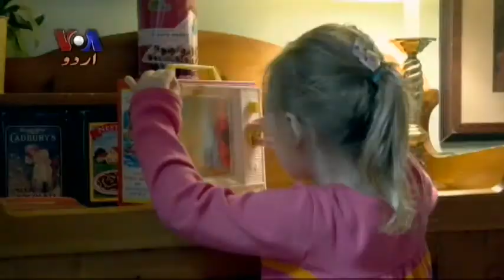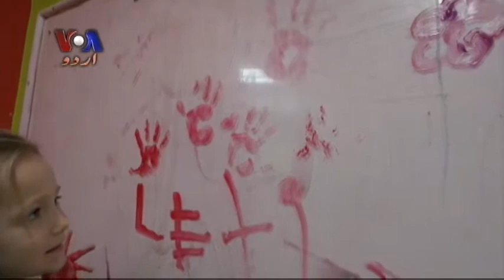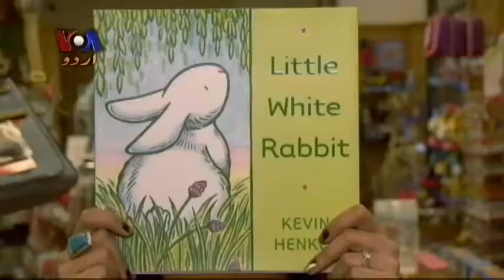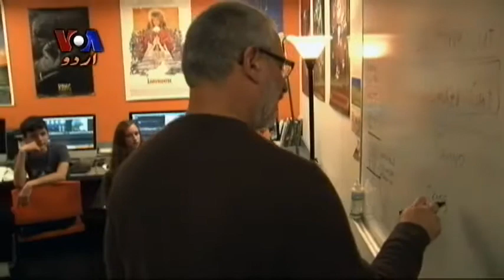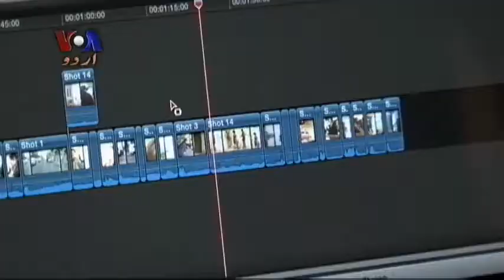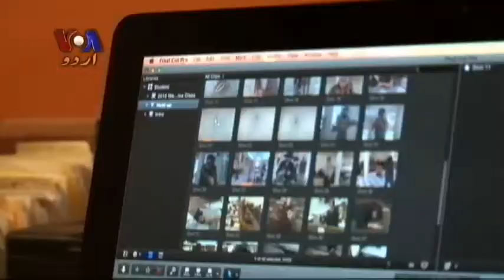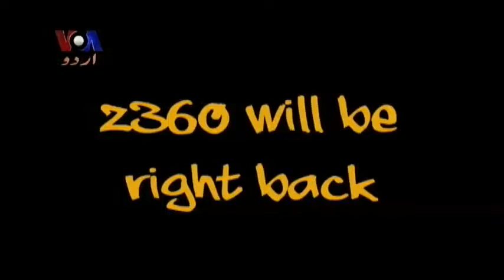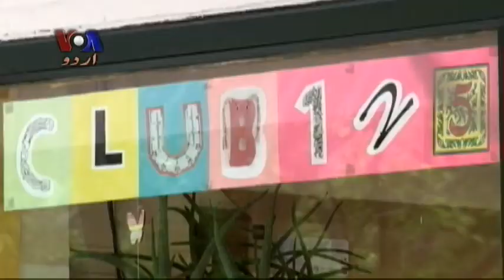زندگی 360 - Engaging Kids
Sarah hosts this week’s show which is about engaging children in various healthy activities in such a way so that parents can be part of those activities as well. In the first report Shonali experiences the excitement with kids at Playseum. Madeeha visits a non-profit organization, KEEN in Washington, DC, that works with disabled children while Sarah explores Imagination Stage. The show also includes a report on a science club.